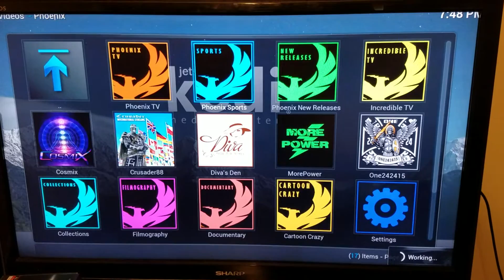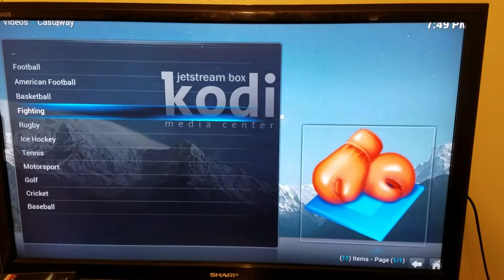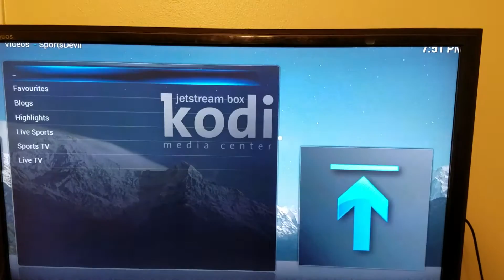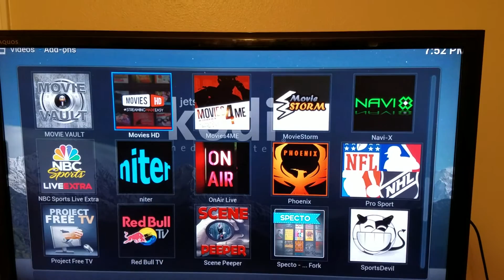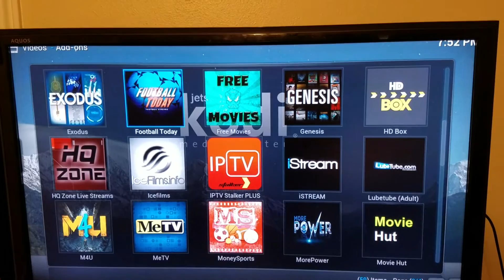Fights on streaming box